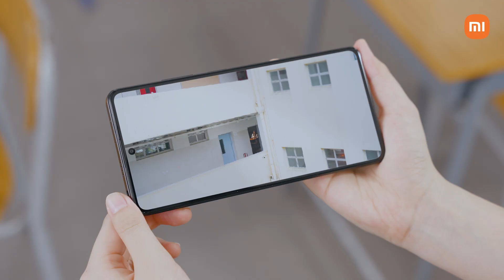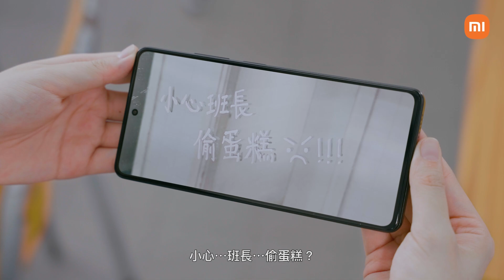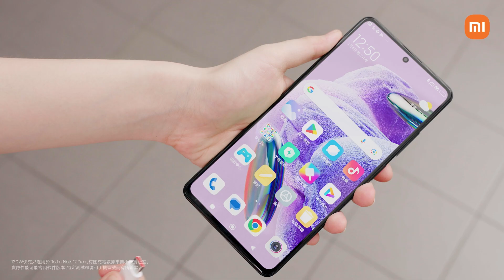【Redmi Note 12 Series】二億偵探！校園12不思議！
《二億偵探！校園12不思議！》
相傳香港每間學校都有校園12不思議事件，好彩，我哋有🕵️‍♂️二億偵探@Miumiu Au 守護大家。佢一直堅守住 像素可以去到2億 但真相只有1個 嘅信念，利用Redmi Note 12 Series去拆解各種不思議事件‥‥‥究竟Redmi Note 12 Series可以點樣幫到二億偵探捉到蛋糕怪盜、粉碎黑暗女廁詭聲謎團？想同二億偵探一齊智破奇案，立即收睇！👇👇👇

專屬禮遇︰
⭐限時減$200 (只適用於購買Redmi Note 12 Pro )
⭐YouTube Premium服務 2個月免費試用（價值＄136） (適用於購買Redmi Note 12 Pro+｜Pro )

mi.com 購物滿HK$150免運費
小米之家直營店：旺角、銅鑼灣、元朗
小米之家專賣店：觀塘、將軍澳、黃大仙、屯門、大埔、荃灣